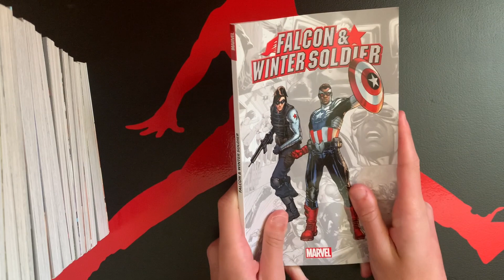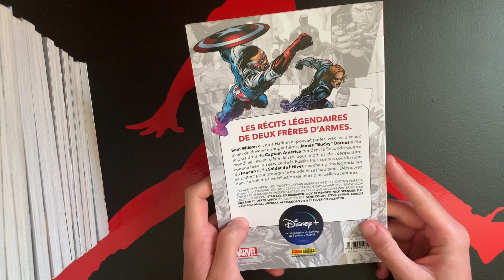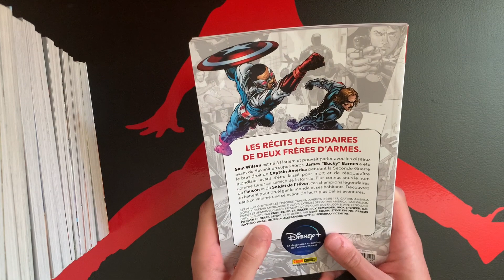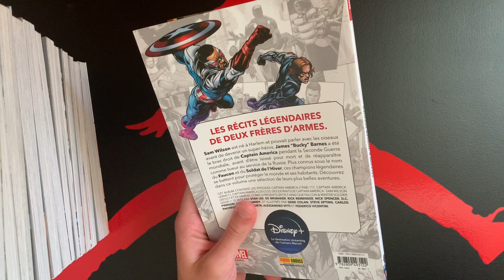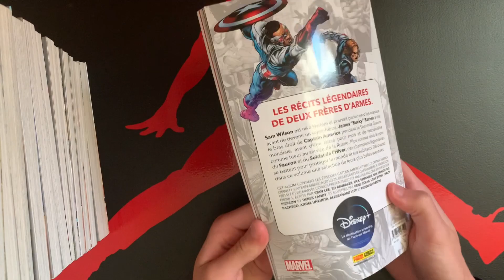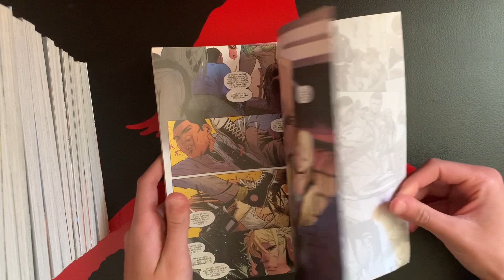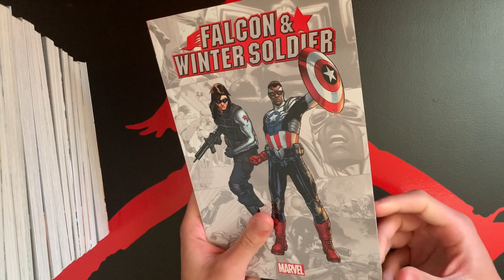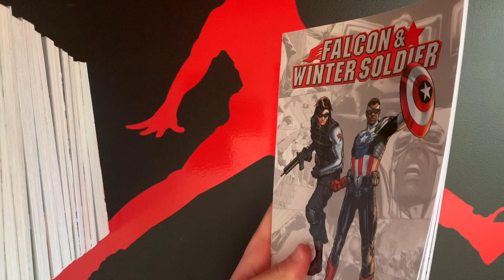Collection Marvel-verse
Bonjour à tous et à toutes, on se retrouve aujourd'hui pour parler de la dernière collection de chez panini comics!
Mon instagram: ComicXforce